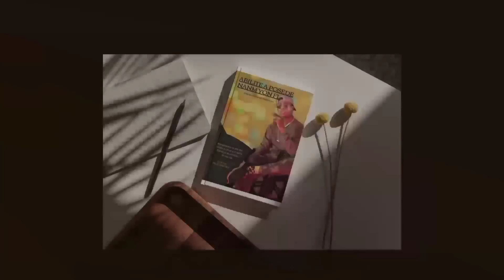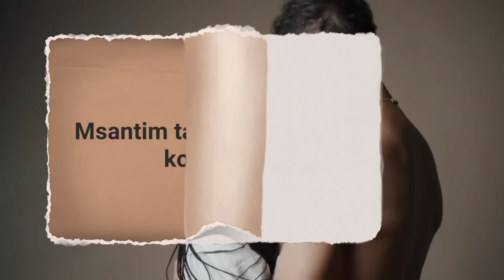Men Kijanw fè yon Fi vin plumen avèw SAN FÒSE: Teknik sikolojik + tiPAWÒL dous